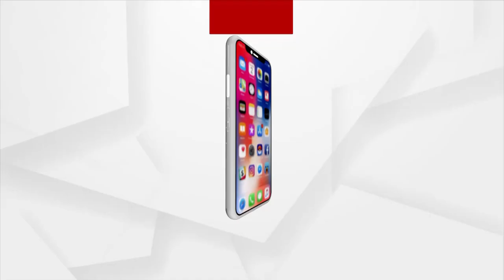India Gets Global Fame Due To PM Modi's Dedication Towards Country